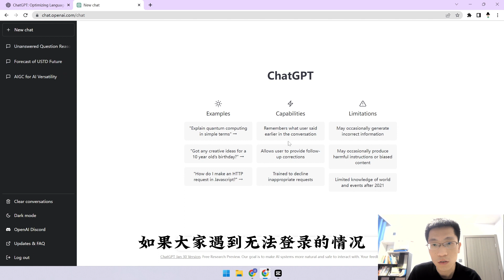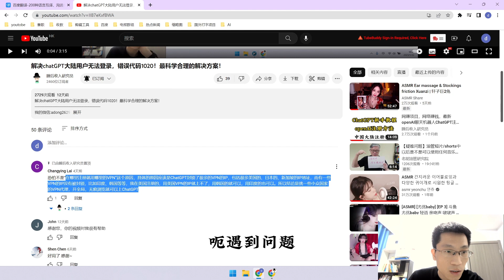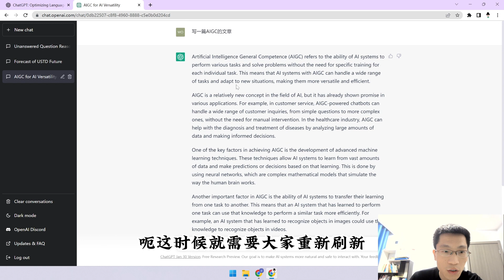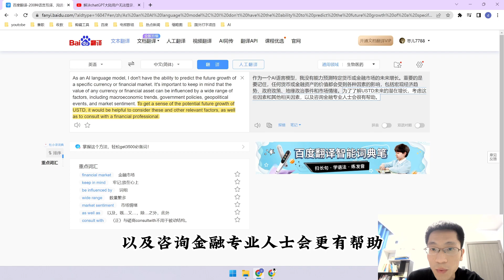ChatGPT无法登录，An error occurred. 回答报错（无法回答）解决方案。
ChatGPT无法登录？An error occurred. 回答报错（无法回答）解决方案。如果大家还是不能回答的问题，请看下评论区，有时候评论区会有更好的答案。